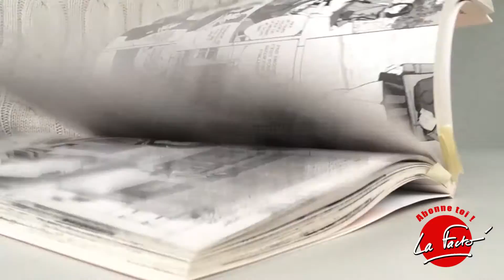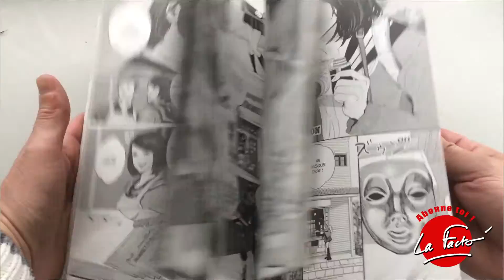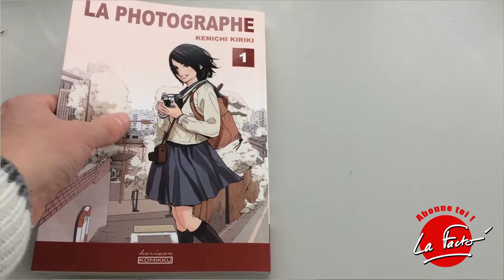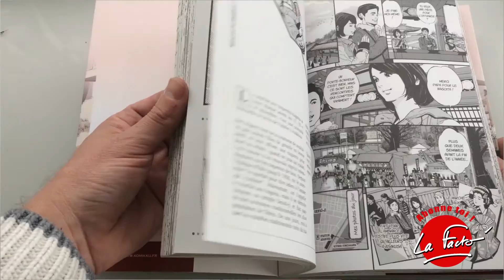La photographe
👉  Rejoins-moi sur TELEGRAM :
Tu peux aussi me poser tes questions sur la page FB dédié à la chaîne.
Ma page FB :
⚡️ Je partage avec toi ma lecture du manga de Kenichi Kiriki intitulé "La photographe" (aux éditions  Komikku).